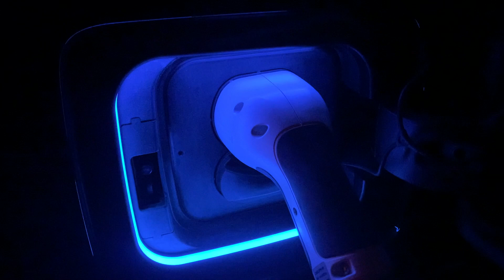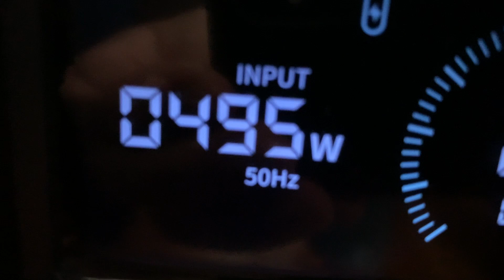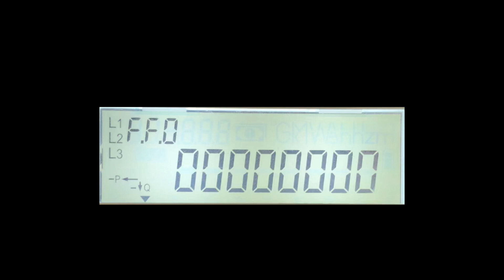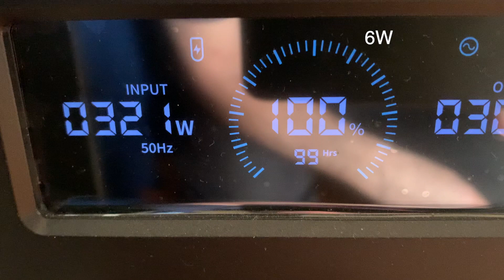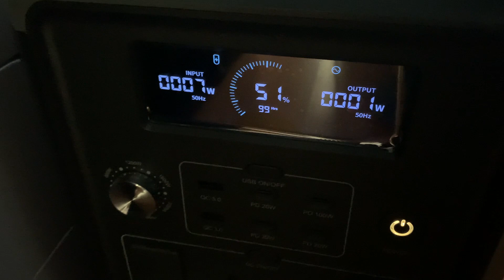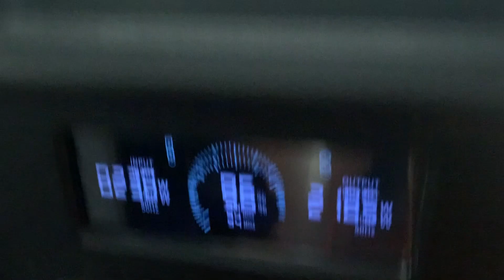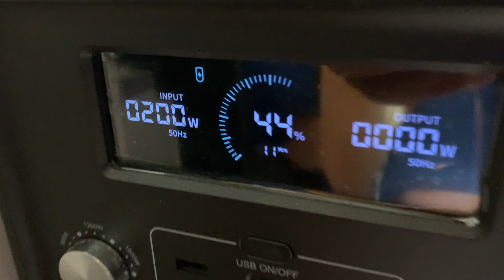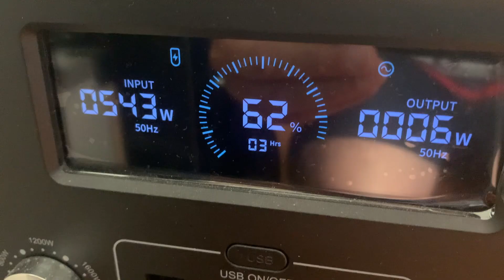Balkonkraftwerk Teil13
Kurzes "Fazit" meines Experiment Balkonkraftwerk. Wie ist der Winterbetrieb, Laden ins E-Auto, ab März gibt es wieder steil bergauf, Max Ertrag und einige Versuche den Fossibot Akku voll zu bekommen. All das in diesem 13.Teil meiner Balkonkraftwerk-Serie. Viel Spaß. (Im Video vergessen: 1 Waschgang bei 95Grad (noch nie ausprobiert) belastet den Fossibot mit 33%))